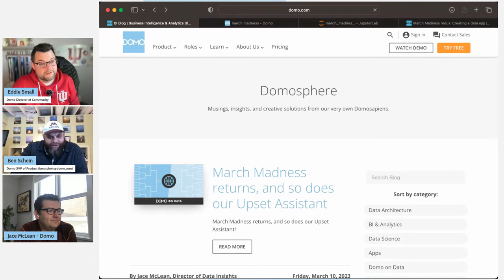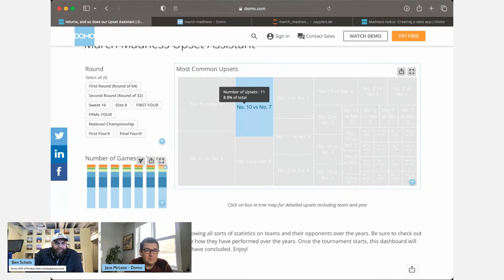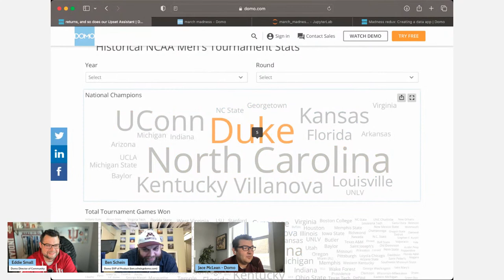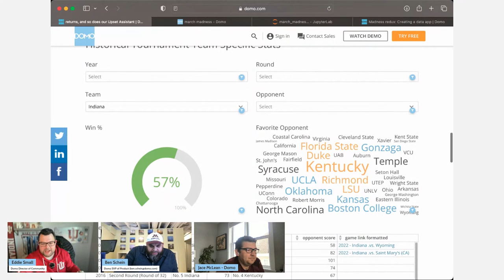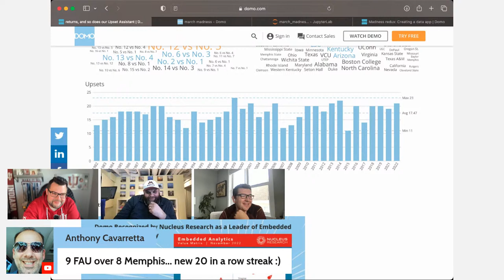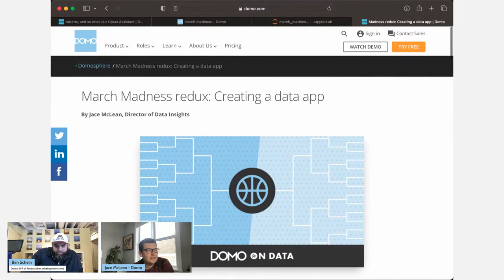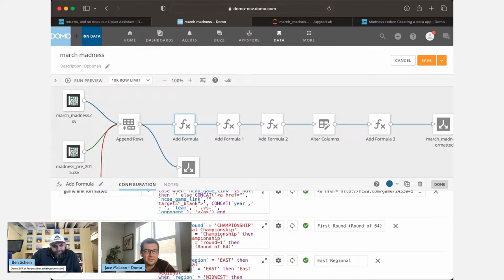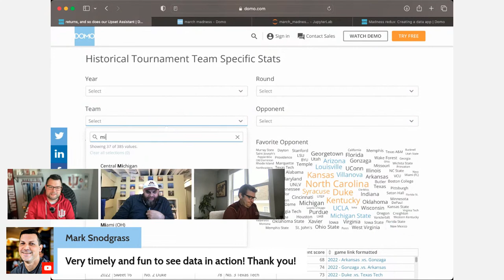Upset Assistant: The Bracket Dashboard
The big bracket tips-off tomorrow, so we are going live with Jace McLean & Ben Schein to discuss how analytics can help you root for the underdog or give you an edge in your office bracket challenge! Not only do we have 4 decades of the Men’s NCAA Tournament data in our dashboards, but we’ve also brought back our Upset Assistant updated with last year’s data.